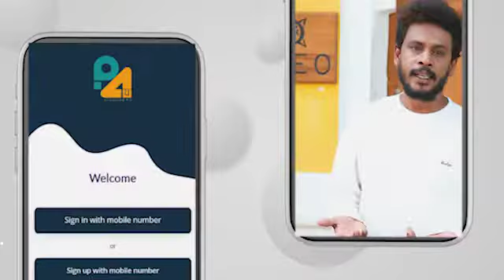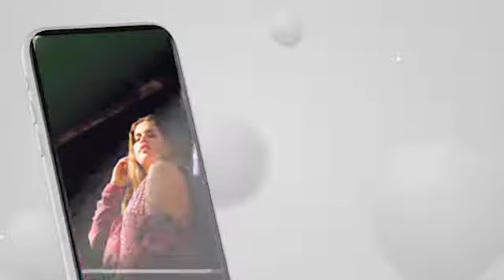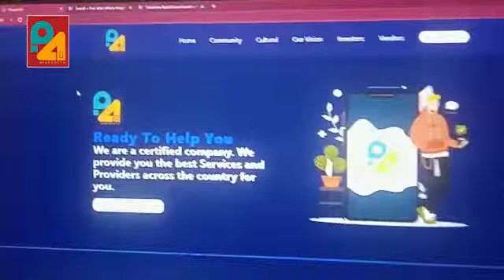பொழுதுபோக்கை பணமாக்குங்கள்! | PLANEXT4U | Mr.pondicherry